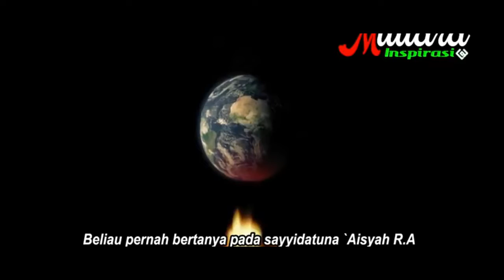GEMPA BUMI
3 Perkara Yang Menyebabkan Gempa Bumi.
Simak !! Penjelasan Habib Bahar Bin Smith.